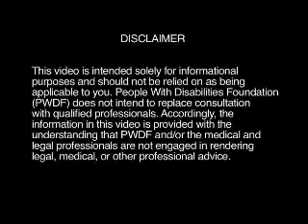Video Clip: Understanding Employees and Job Applicants With Psychiatric Disabilities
Clips from People With Disabilities Foundation's Understanding Employees and Job Applicants With Psychiatric Disabilities